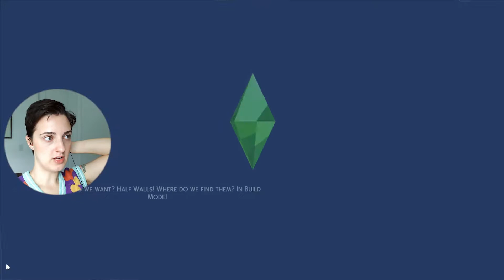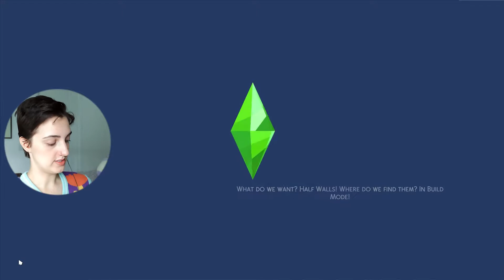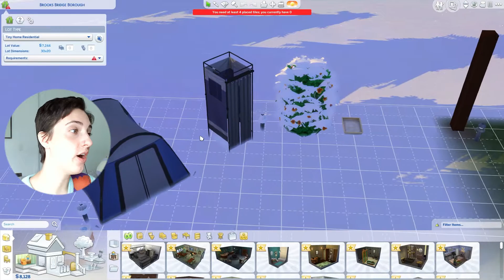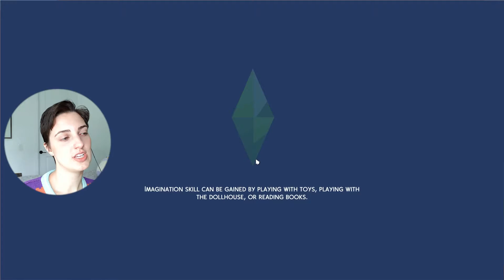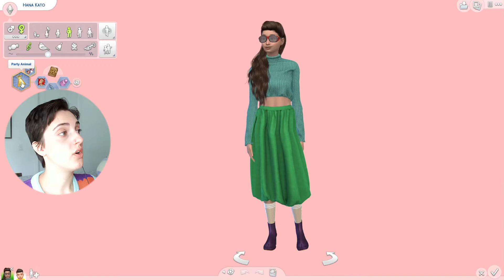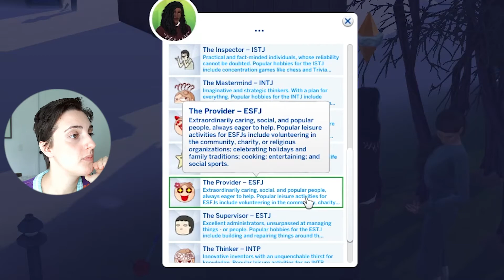ROMANCE FOR AMARI? 🌹 Sims 4 Rags to Riches #3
Hi, my name is Bre. Welcome to my Sims channel! :)